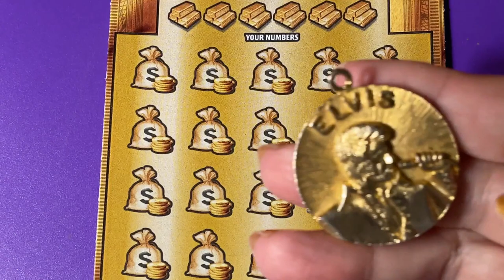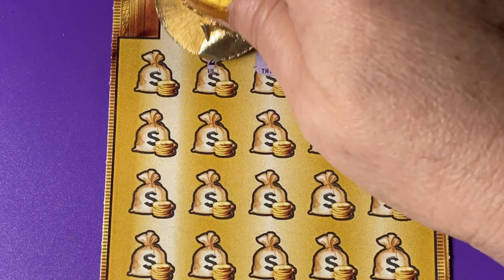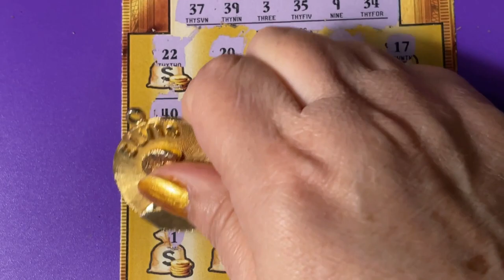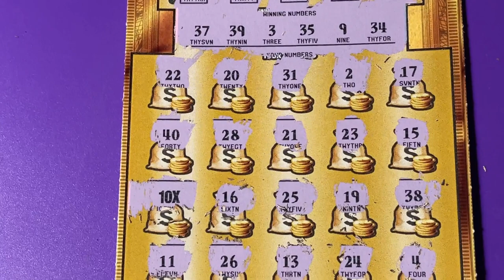FL Gold Rush Ltd Lottery Ticket 10